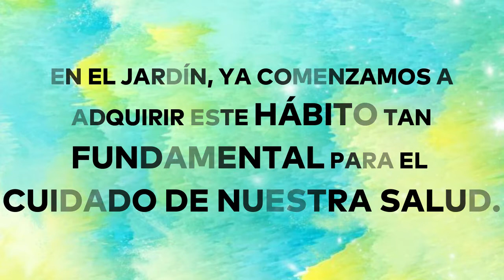7 de abril - "Día Mundial de la Salud"